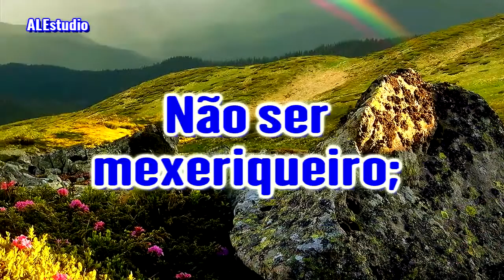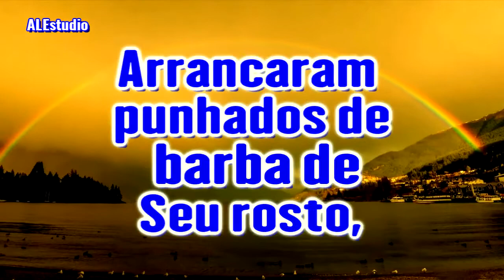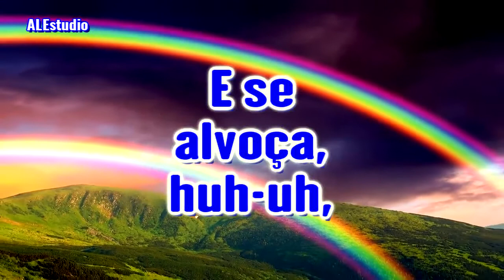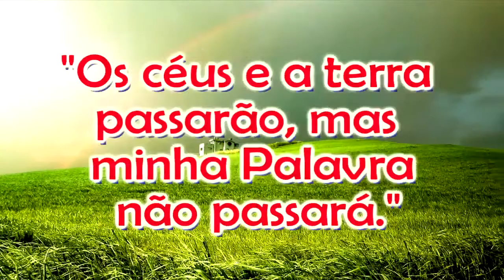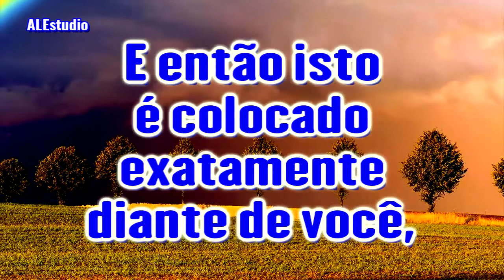Temperança - Ir. Branham